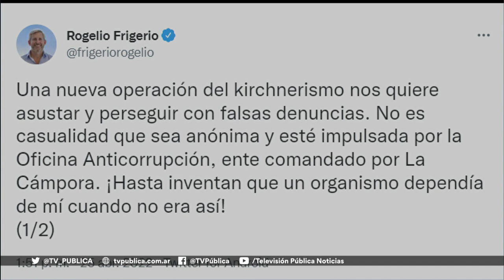Piden la indagatoria a Rogelio Frigerio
Rogelio Frigerio, exministro del Interior durante el Gobierno de Macri, es citado a declarar en una causa por negociaciones incompatibles con la función pública, presunta recepción de dádivas y cohecho. La investigación está a cargo del juez Julián Ercolini.